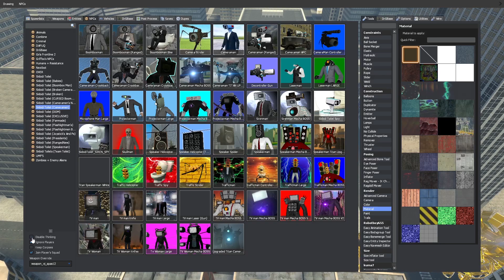TV WOMAN LOVE ULTRA SUS LOVE STORY IN HOTEL - TV MAN VS SKIBIDI TOILET BOSSES Garry's Mod Part 25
⚠️ Don't rely solely on YouTube's algorithm to catch fresh videos! ⚠️

In this new video: TV WOMAN LOVE ULTRA SUS LOVE STORY IN HOTEL - TV MAN VS SKIBIDI TOILET BOSSES Garry's Mod Part 25